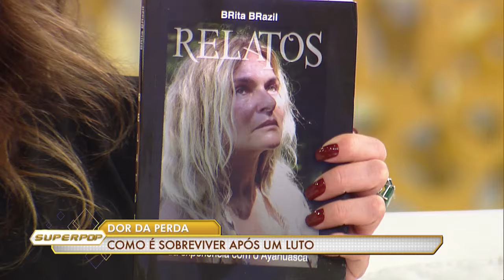"Eu não quero mais viver", diz Brita Brazil após 3 anos da morte do filho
"Eu morri por dentro. Não tem definição para isso, eu não quero mais viver. Não sou mais atriz, não sou mais cantora (...) a cada dia, a alegria é saber que cada noite é menos um dia, é assim que eu vivo", relata Brita Brazil, ex-nora do humorista Chico Anysio e mãe de Rian Brito, que morreu afogado em março de 2016 após tomar um chá feito com uma erva alucinógena indígena chamada Ayhuasca (mais conhecido como Santo Daime), oferecido em encontros de uma seita. Brita falou mais sobre a dor de conviver com a perda do filho e sobre os livros lançados sobre que ela escreveu sobre o caso.